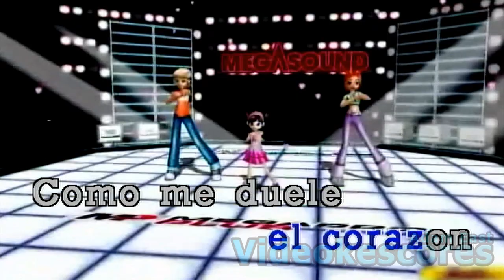Santana ft. Mana - Corazon Espinado (Karaoke/Lyrics/Instrumental)